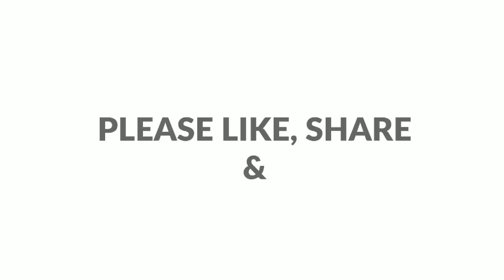ഉരുളക്കിഴങ്ങ് ഉണ്ടോ മിനിട്ടുകൾക്കുള്ളിൽ ചായക്കടിറെഡി||Potato Snack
EASY SNACKS RECIPES#SNACKS